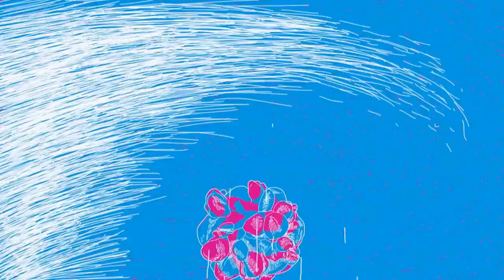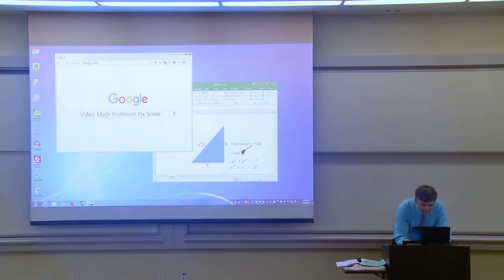ОКТЯБРЬ 2018 - ЛУЧШИЕ ПРИКОЛЫ №67 | OCTOBER 2018 - HOT COUB COMPILATION #67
00:00 - No time to explain - it's geek cosplay!
00:10 - Robotic Dolphin and Flying Water Car *_____________* | (Band of Horses: The Funeral)
00:20 - побег
00:30 - funny outdoor games
00:39 - Deja Vu
00:48 - M132 Armored Flamethrower
00:58 - Deadpool visit David Beckham
01:09 - Little Kid With Dance Moves
01:19 - Stretched to the Limit
01:26 - Found this sick spot for some frisbee jammin' today!
01:36 - Juliet?
01:46 - Red Bull Exploring Parallels | (Mo: Walk This Way)
01:55 - Step Outside | (José González: Step Out)
02:05 - Clubbin'
02:12 - glasseyes
02:22 - Are you ready?
02:29 - Detroit.. bar.. sad night (x5)
02:39 - Продуктивный диалог
02:49 - hi Mark
02:56 - Surf's up
03:06 - TLEWIZOR
03:16 - UganDAnce
03:26 - Splitting Bullets with Butter Knives
03:36 - Антарктическая проповедь
03:46 - Always Watch Your Back (͡° ͜ʖ ͡°)
03:53 - Destination
04:01 - Человек и 1000000 вольт
04:10 - Speed cars
04:20 - Trinity Seven [Little Big – For Haters]
04:30 - Malaika
04:40 - let's dance
04:50 - Cursed Place
04:59 - SPLIT
05:08 - Kate, One More Time
05:18 - In about 5 minutes.
05:28 - La danse macabre | (Camille Saint-Saens: Ïëÿñêà ñìåðòè)
05:36 - The First Day in the Gym
05:45 - Совесть и репутация
05:55 - Break-dance( | (Two Fingers: Fools Rhythm)
06:04 - Щас щас щас
06:11 - Jennifer Lawrence, Jack Nicholson Interruption Makes Waves After Oscars; Anne Hathaway on Big Win
06:21 - newfag | (Unknown: Unknown)
06:31 - Math Professor Fixes Projector Screen (April Fools Prank)
06:41 - Valerian - Fast and Furious
06:51 - Dragon wedding